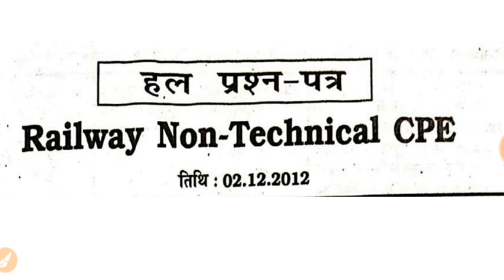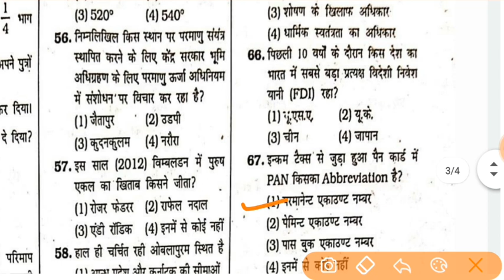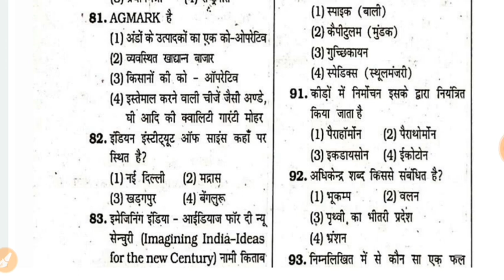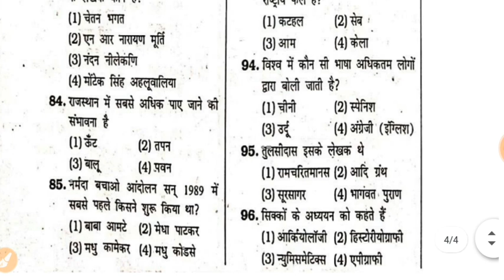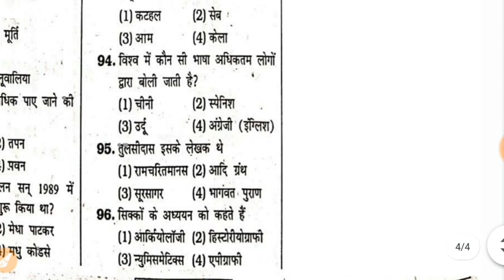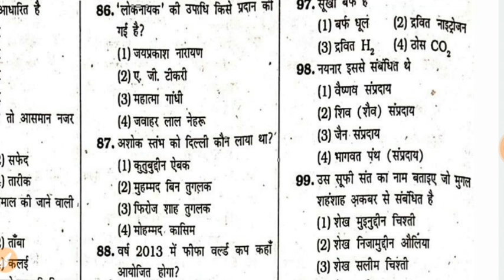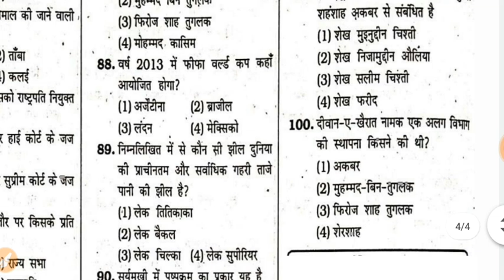Kiran's RRB NTPC CBT - 01 Previous Year Paper (Gen. Studies)-01(02-12-2012)